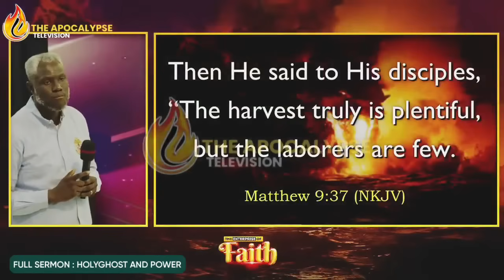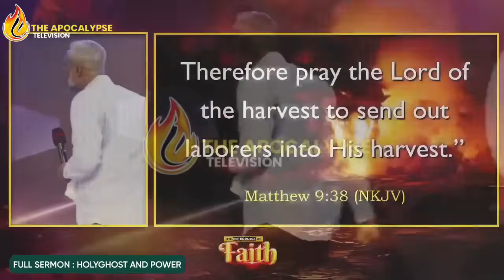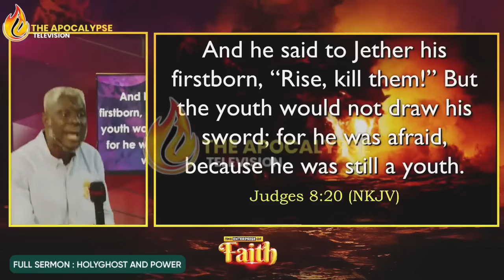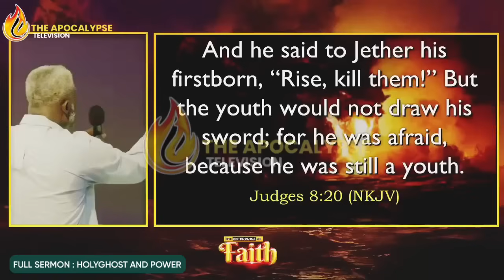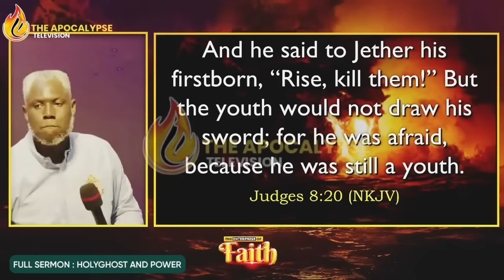YOU CAN'T STOP PRAYING AFTER HEARING THIS MESSAGE || REV KESIENA ESIRI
Video originally produced exclusively by The Apocalypse Television

Note: We own the copyright to the footage use in all our videos
THE APOCALYPSE TELEVISION is for promoting the gospel of our Lord Jesus Christ, and to edify a generation that is determined to mirror Christ.

OUR PURPOSE: we create videos that quicken the hearts of men to forever have love and burn for God.

The Apostles of God below are our message origin REV KESIENA ESIRI -APOSTLE AROME OSAYI For support and partnership call God bless you all
rev. kesiena esiri